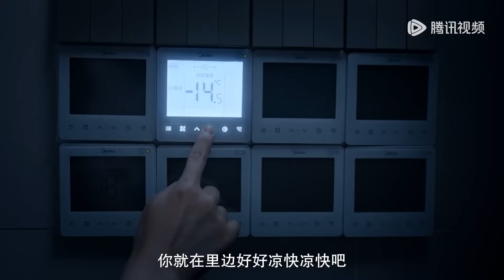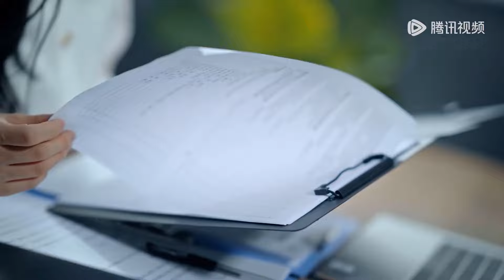圓房！灰姑娘被關冷庫，霸總貼身溫暖灰姑娘，佔有她一整夜#心动的他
💞剧名：【心动的他 My Fake Wife】